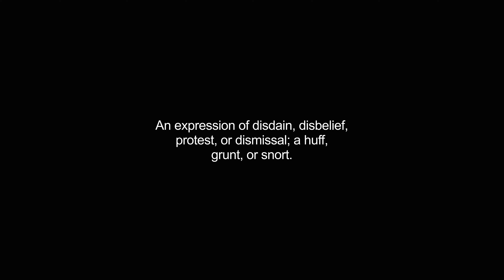harrumphs video Dictionary meaning and pronunciation